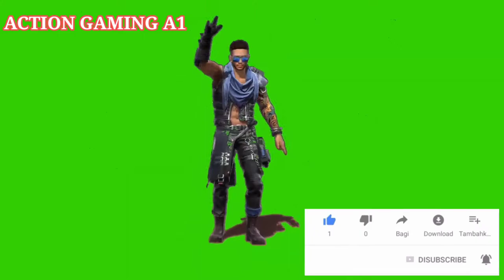Top 10 Free Fire Emotes Green Screen||Free Fier Green background Emotes||Garena New Free Fire Emotes